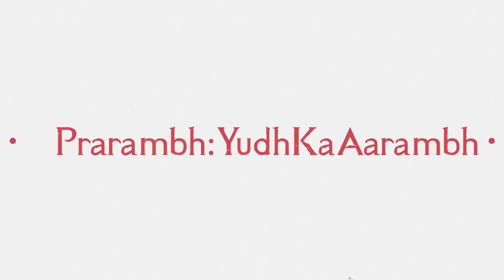15 finish Chicken Dinner @UPTHRUSTESPORTS | insane Aadi POV​